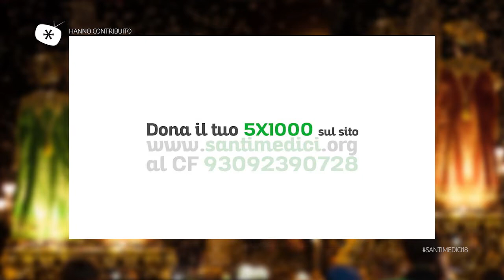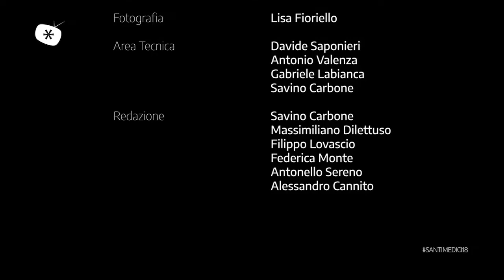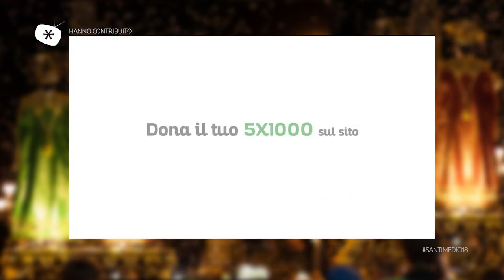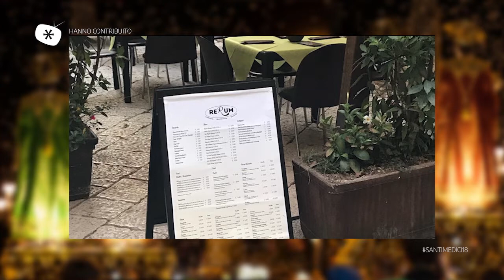La replica del passaggio della processione dei Santi Medici da Piazza Caduti del Terrorismo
Il passaggio della processione dei Santi Medici da Piazza Caduti del Terrorismo, trasmesso domenica 21 ottobre in diretta su BitontoTV.